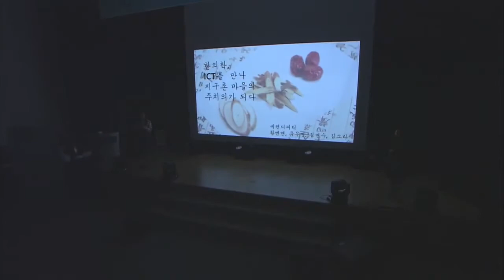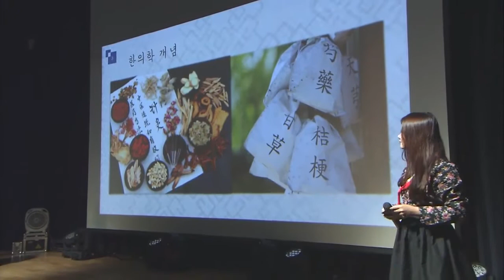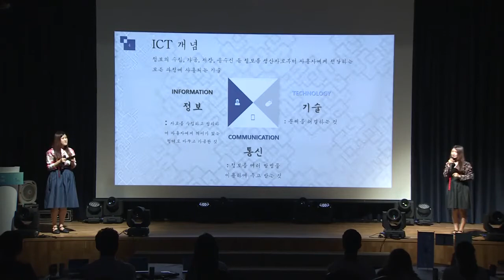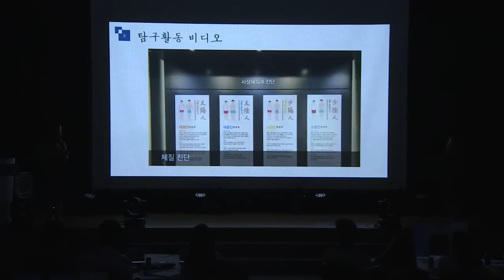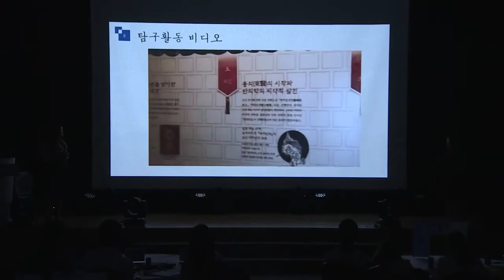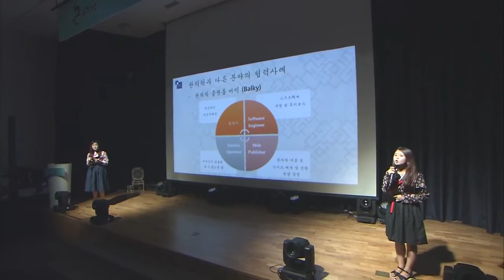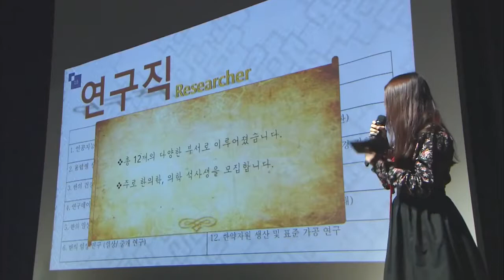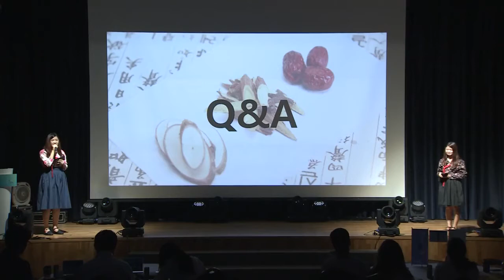[2018 청춘인문 논장판] 공개발표 : 세렌디피티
문화체육관광부 해외문화홍보원과 아리랑국제방송에서는 외국인 유학생과 한국인 대학생이 한 팀을 이루어 한국 인문학 탐구수행을 통해 우리 정신문화에 대한 이해를 높이고 세계가 하나가 되는 장을 마련하오니 관심 있는 학생들의 많은 참여 바랍니다.